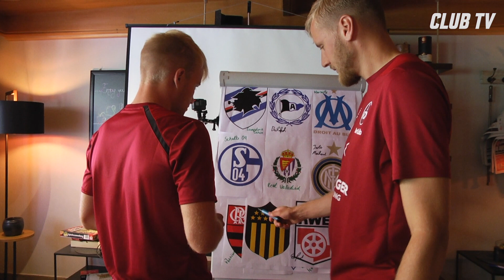"Kennen und Können" mit Behrens und Rhein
Alle Jahre wieder steht das Zimmerduell im Trainingslager auf dem Programm. In diesem Jahr müssen die Spieler in zwei Teilen ihr Wissen und ihr Können unter Beweis stellen.
Im sechsten Teil stellen sich Hanno Behrens und Simon Rhein den Aufgaben.